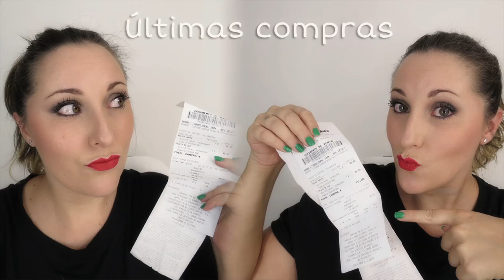Últimas compras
♥♥♥ Info ♥♥♥